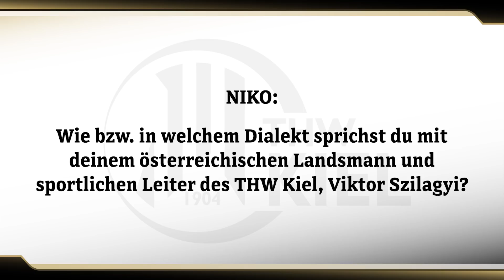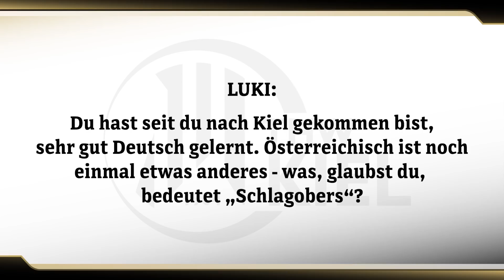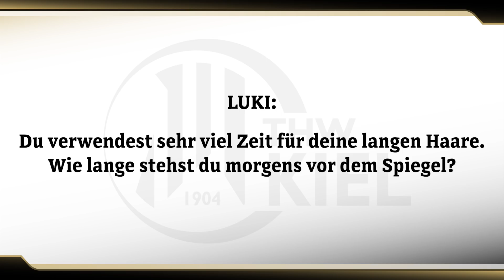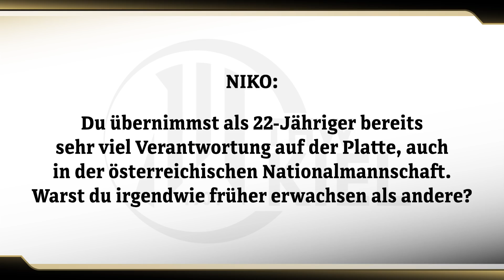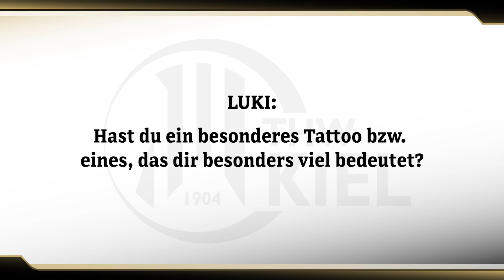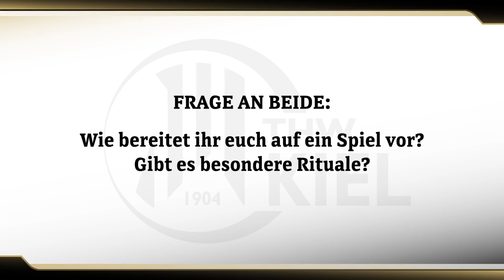Kabinenschnack, Episode 5: Lukas & Niko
Die beiden Youngster sind los - die star Tankstellen präsentieren euch den Kabinenschnack mit Lukas Nilsson und Nikola Bilyk. Viel Spaß!